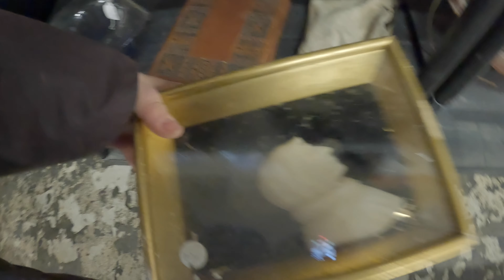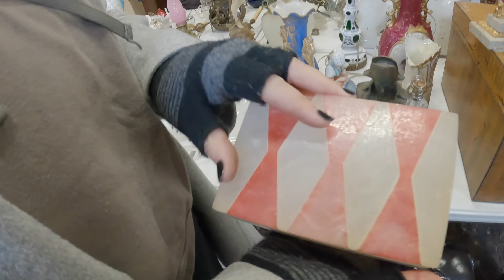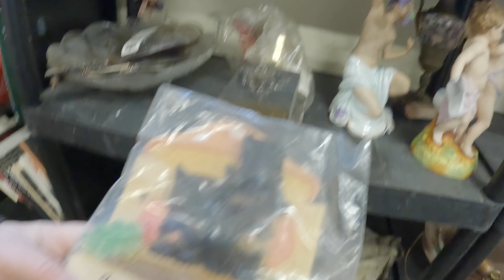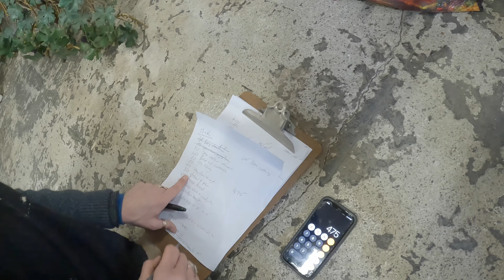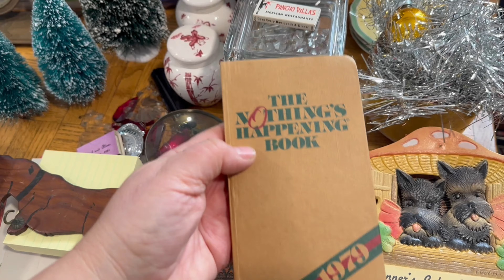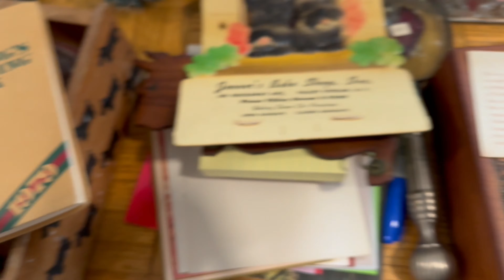Antique & Junk Pick- But Did The Challenges & Price Make it Worth It?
This Tag Sale to buy vintage and antiques to sell online and at the flea market was a junker's paradise and also was a test.

We're Kelly and Melissa, vintage treasure hunters and resellers who find new homes for preowned goods. We go to yard and estate sales, thrift stores, flea markets and anywhere we can find earthly delights.

Thanks so much for joining us on our picking and reselling adventures.